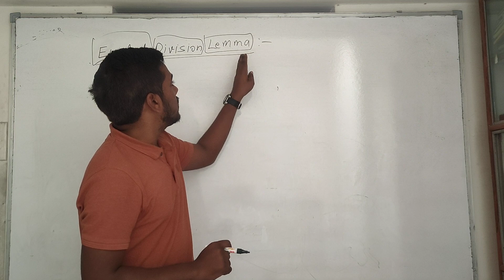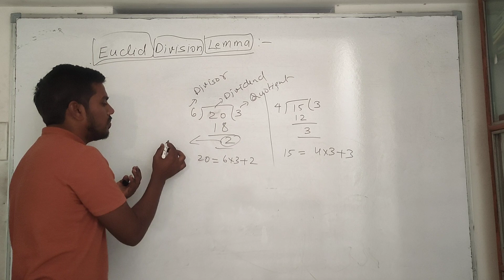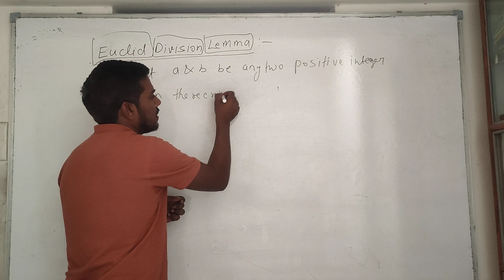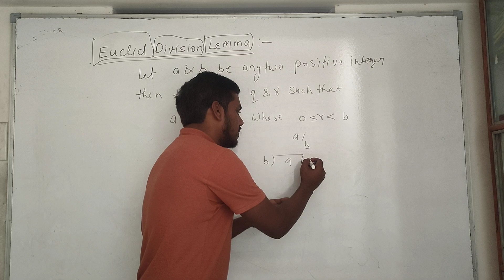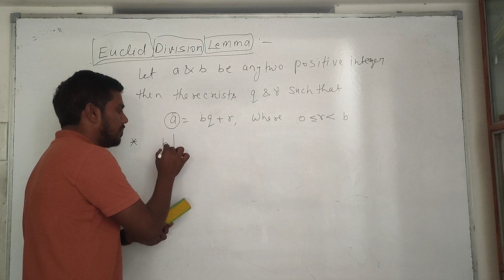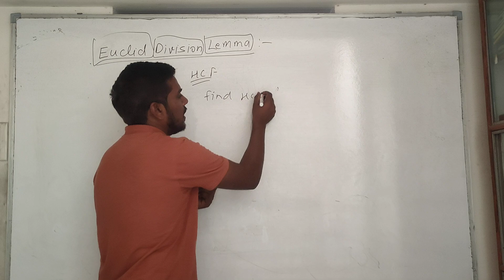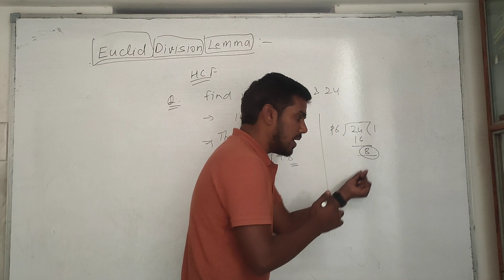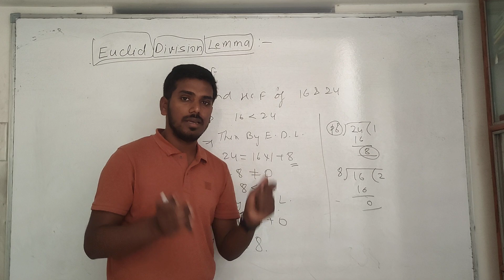Euclid Division Lemma